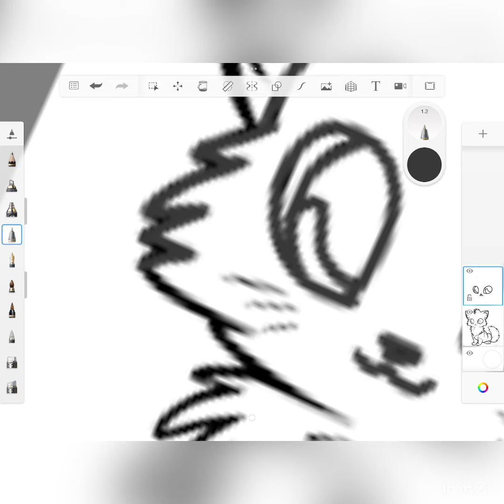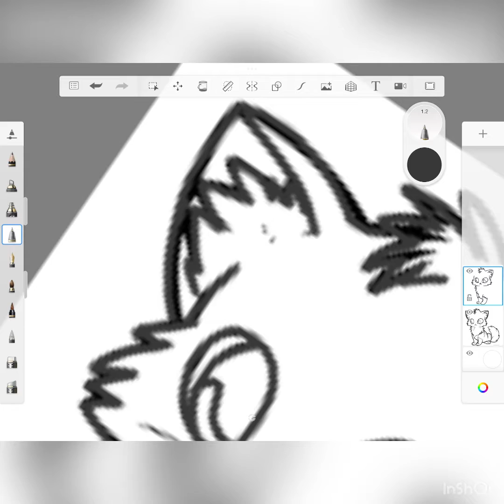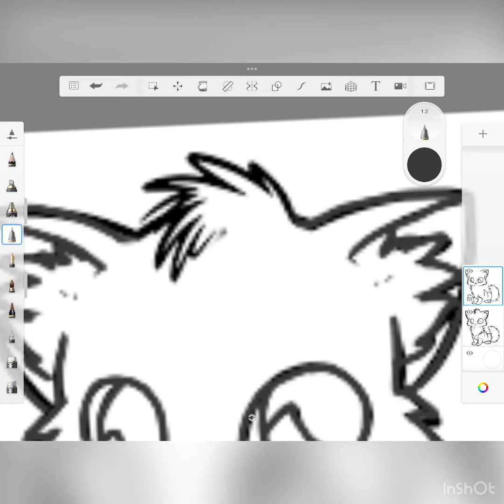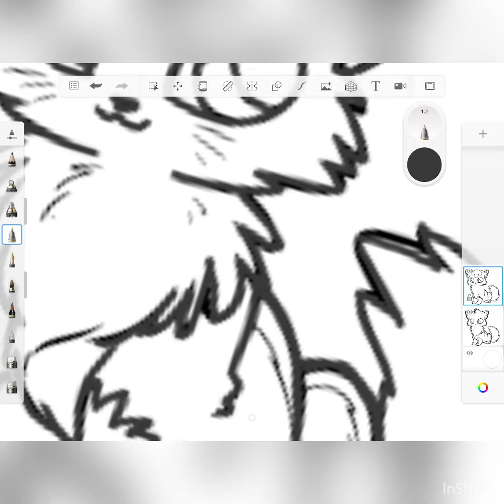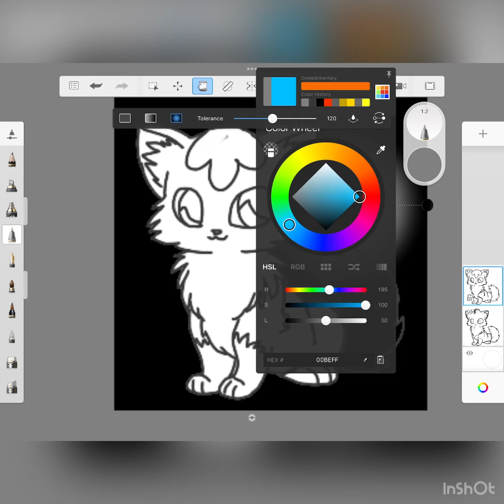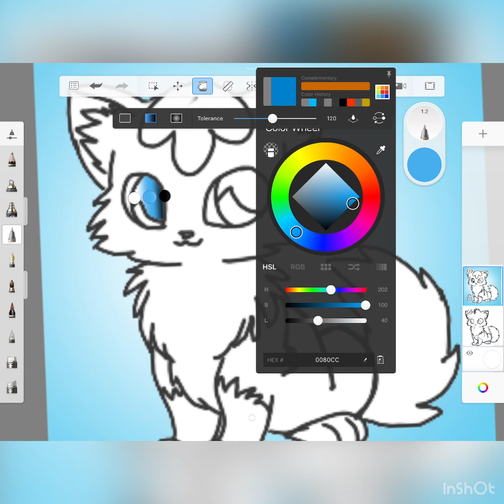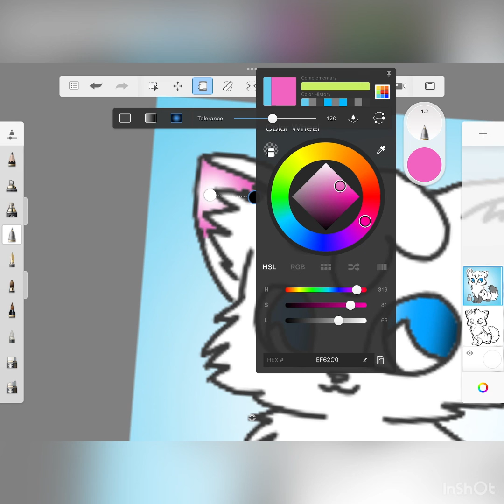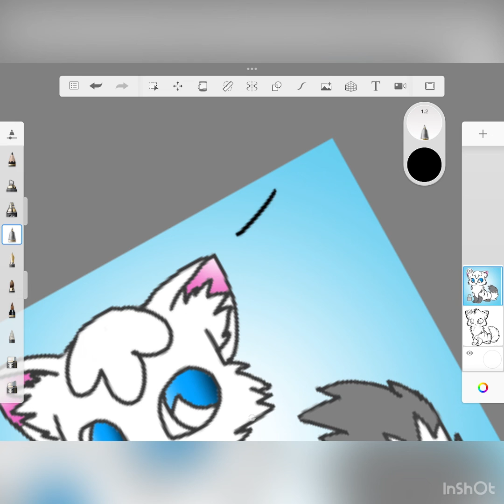Drawing/tracing my mascot!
Also, I would like to recommend my best friends channel, Alfa Centauri!